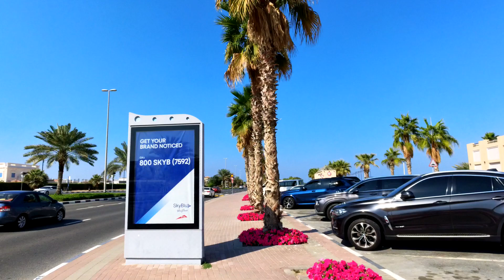Mamzar Beach Cycle Ride (A Mamzar Bike Expedition)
Join me on a relaxing Mamzar Beach cycle ride as we explore the scenic trails of Mamzar Beach.

In this Mamzar Beach cycle ride video, I’ll take you along the beautiful coastline, where you can soak in the refreshing sea breeze and admire the stunning views of the Arabian Gulf.

Pedaling through Mamzar Beach Park offers a perfect blend of nature and recreation. With well-maintained paths and designated cycling lanes, it's a cyclist's paradise. You'll witness families enjoying picnics, joggers catching their breath, and plenty of birdlife chirping along the way.

From its diverse ecosystem to its rich cultural heritage, there's so much to discover in this hidden gem of Dubai. So, if you want to know what a cycle ride in Mamzar Beach looks like, this video is for you. Enjoy!

0:00 Start of ride
0:57 View of the lagoon’s shoreline
3:16 View of the lagoon
6:26 At Mamzar Beach Park
8:16 At the shore

Our goal is to help you make the best purchasing decisions, however, the views and opinions expressed are ours only. As always you should do your own due diligence to verify any claims, results and statistics before making any kind of purchase.